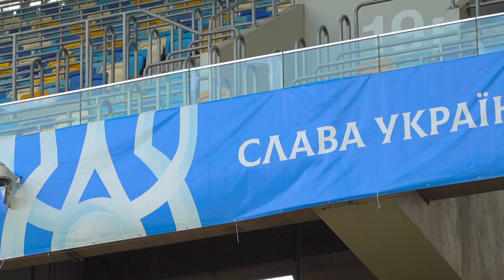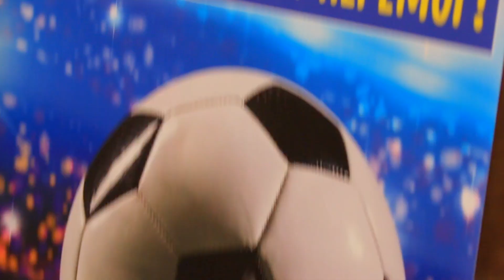Ексклюзив з Андрієм Шевченком: компанія Епіцентр анонсувала співпрацю з Андрієм Шевченком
Компанію «Епіцентр» та Національну збірну України з футболу вже багато років пов’язують теплі дружні стосунки.
Саме із логотипом «Епіцентру» на формі синьо-жовті виходили на поєдинки проти Англії та Польщі в групі відбору Чепмпіонату Світу 2014 року та матчі плей-офф із Францією.
Для «Епіцентру» — української компанії, створеної для українців, — дуже важливо сприяти розвитку вітчизняного футболу.
Національна збірна та її головний тренер Андрій Шевченко — національні бренди, яких люблять і поважають у суспільстві.
Об’єднання зусиль навколо розвитку футболу в Україні та популяризації здорового способу життя серед молоді є нашою спільною метою та ключовим пріоритетом.
Сьогодні ми підписуємо Меморандум про співпрацю, мета якого взаємодія та координація діяльності тренера Національної збірної Андрія Шевченка та компанії «Епіцентр» задля популяризації та розвитку футболу в Україні, спрямування спільних зусиль на зростання інтересу до футбольних подій у регіонах України та за її межами.
Впевнені — злагоджена продуктивна робота наших команд дозволить отримувати нові перемоги Національній збірній та позитивно вплине на підвищення патріотичного духу в нашому суспільстві.